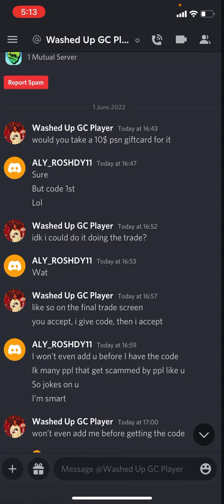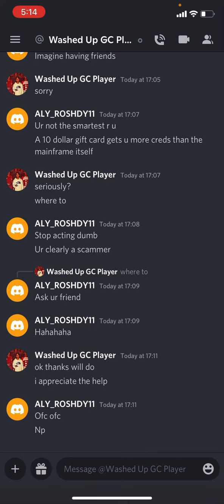The funniest scammer encounter I have ever seen